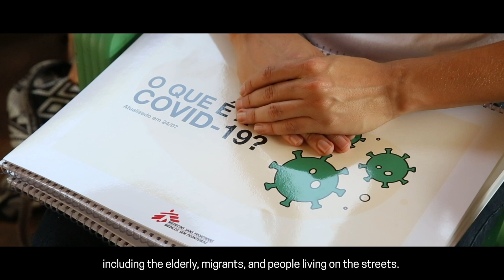You Made Our Work Possible in 2020. Thank you!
Doctors Without Borders/Médecins Sans Frontières (MSF) teams around the world have witnessed a year like no other as they confront the extraordinary challenges of a pandemic while keeping other essential health services running. Your support and solidarity made it possible for us to respond quickly to COVID-19 around the globe, including in pandemic hotspots like Brazil and the United States. Thank you for supporting us in 2020!

Please continue to care for each other, and for frontline workers in your communities and around the world, by helping slow the spread of the virus. Learn more about our response to the pandemic

MSF helps people worldwide where the need is greatest, delivering emergency medical aid to people affected by conflict, epidemics, disasters, or exclusion from health care.